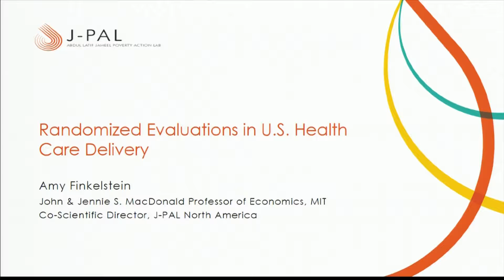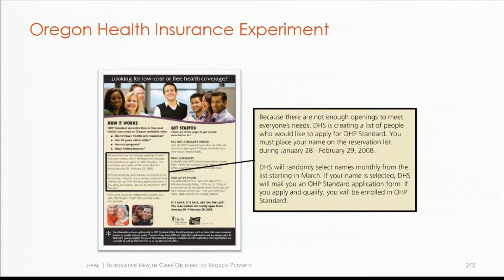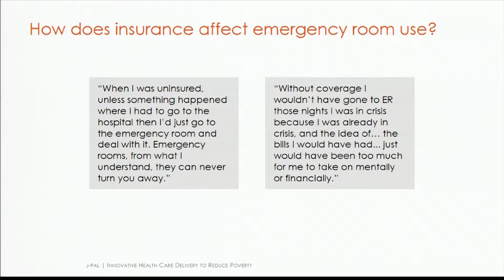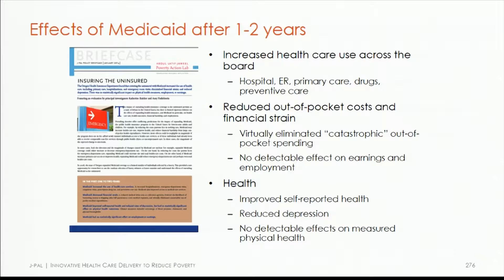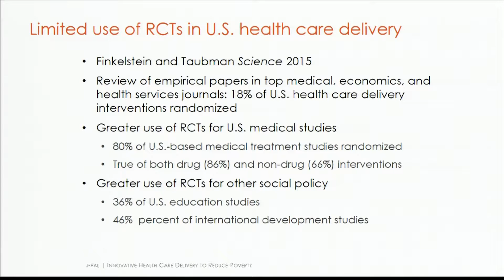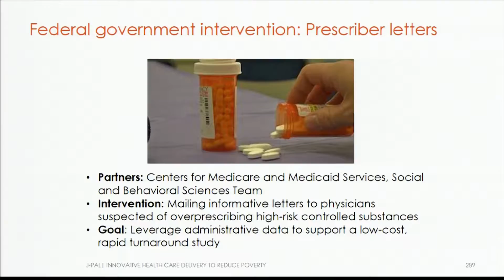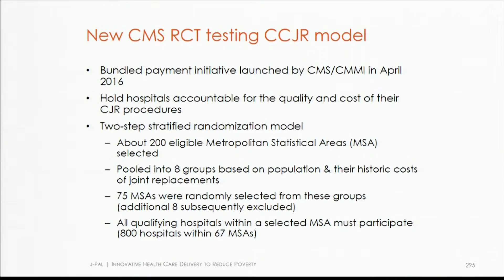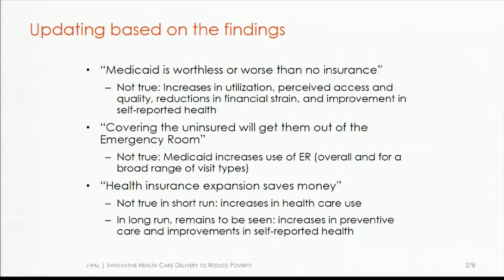Lecture by Amy Finkelstein | Randomized Evaluations in US Health Care Delivery